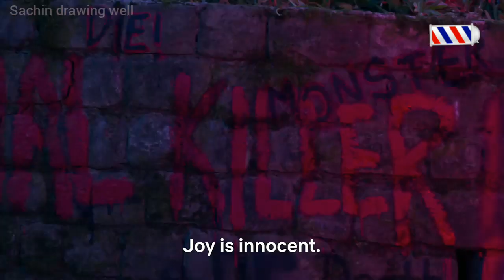Mrs. Serial killer official movie Trailer /Jacqueline Fernandez, Sachin drawing well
I hope you like new movie trailer

Mrs. Serial killer official Trailer /Jacqueline Fernandez, Sachin drawing well